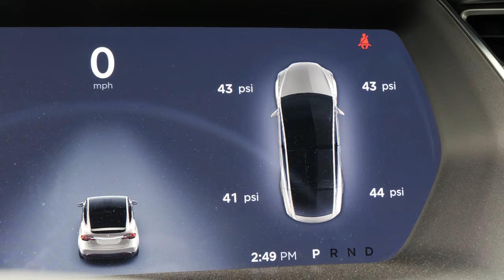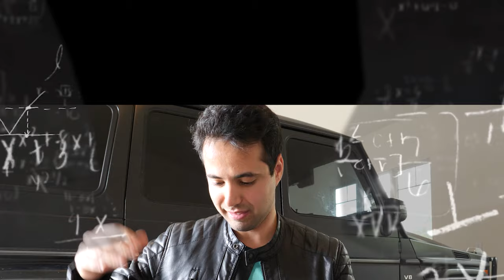Saying Goodbye to the Ferrari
Welcome back to another video you beautiful Souls .

I am Sol AKA Rawrsefi and this is Soltv

Here we are trying the car vlog thing again

This video is pretty straight forward, just an average vlog of some daily Routines.

Also I purchase a DJI Ronin S stabilizer .

There is some sad news with the Ferrari California T where we are saying goodbye to the Ferrari

Cars and Jets Event

Car Vlogging / Channel  is hard and usually very boaring so here we are trying to spice things up

I Sold my car, Im selling the Ferrari. Selling a Ferrari California T
ferrari 488 pista revving f430